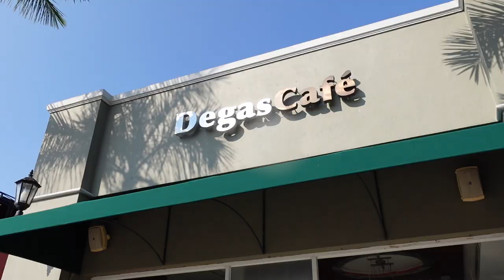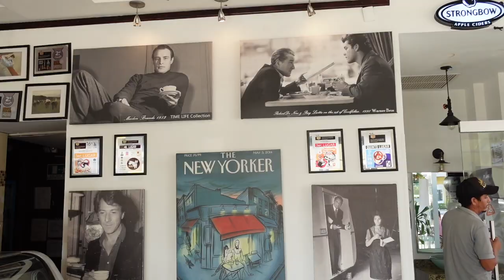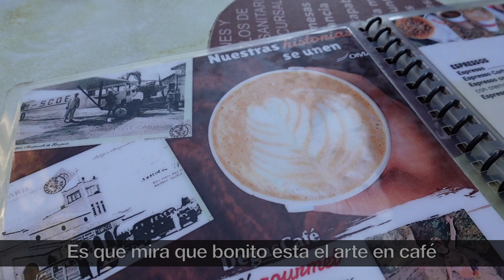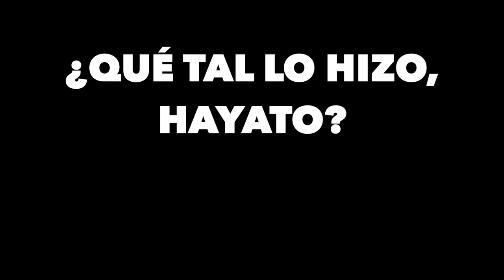😱 ES UN DESAFÍO PARA MI ESPOSO JAPONÉS!!! 🇯🇵 DÍA EN PAREJA VLOG | Tania&Hayato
Mi esposo japonés ordena en español por primera vez en su vida 😁
Por favor, échenle muchas porras y mucha buena suerte 💪!!!